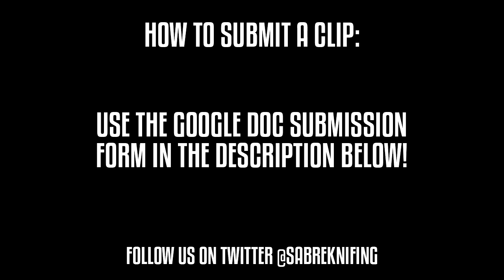Sabre Knifing: Top 5 Plays - Episode 32 w/ xJMx Mystic (Infinite Warfare Only)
[Click 'Show More' for description!]